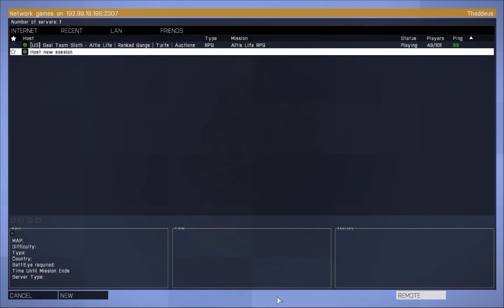Desktop 06 17 2015 17 48 25 03 DVR